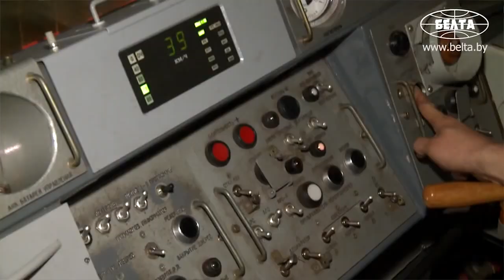Противовирусные меры в минском метро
Дезинфицируются даже стены и колонны станций - уборка и мероприятия по дезинфекции в минском метро проводятся в соответствии с утвержденным регламентом. Подробнее об этом корреспонденту БЕЛТА рассказал пресс-секретарь столичного метрополитена Андрей Дроб.